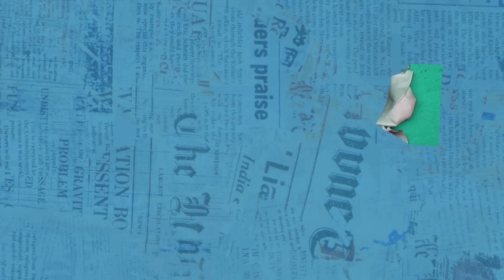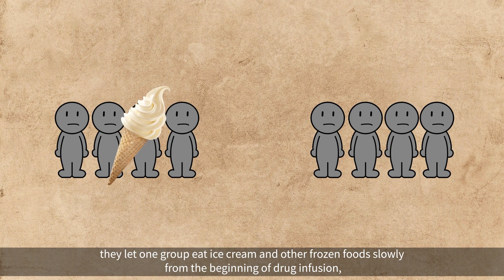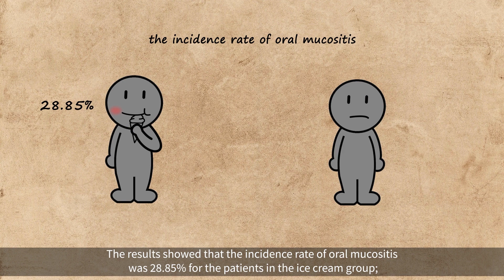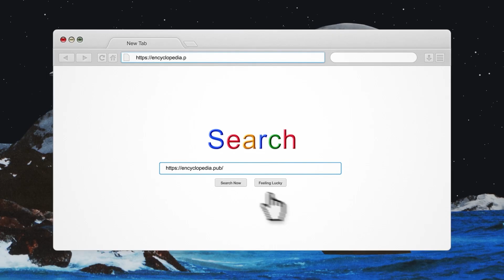【Ig Nobel Prize】Why Chemo Patients Should Eat More Ice Cream?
"Doctor, what medicine do I take for this disease?"

"Ice cream."

You heard that right, ice cream can cure diseases, and it is very effective. This is the research content of the 2022 Medicine Ig Nobel Prize. The winners are Marcin Jasiński, Martyna Maciejewska and Anna Brodziak et al. from the Medical University of Warsaw, Poland.